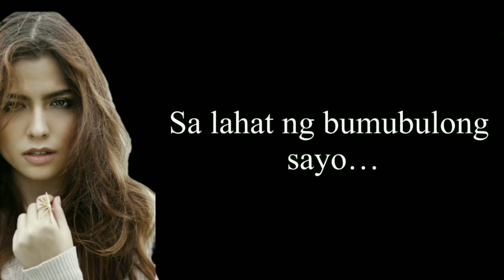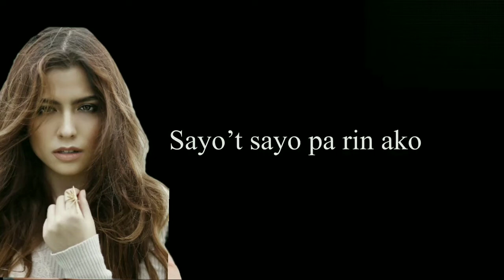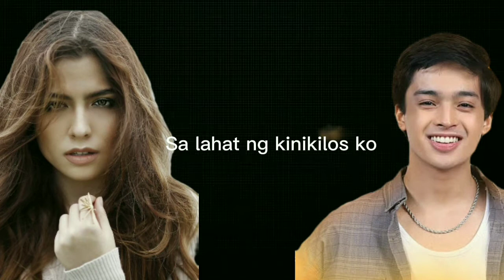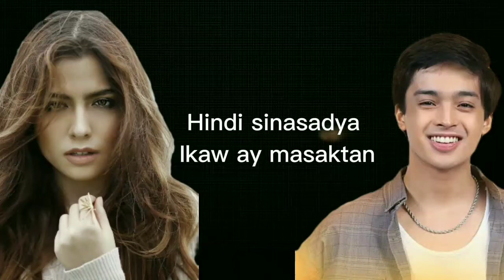Alexa and KD song MAHAL KITA KASI Lyrics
Mahal Kita Kasi, Mahal kita kung... Mahal kita kahit by ALEXA ILACAD and KD ESTRADA Collab